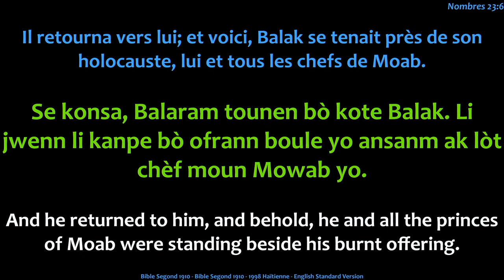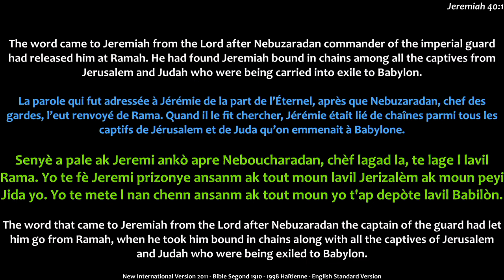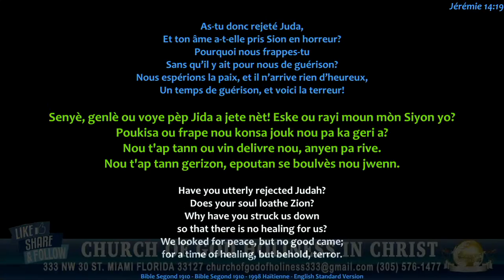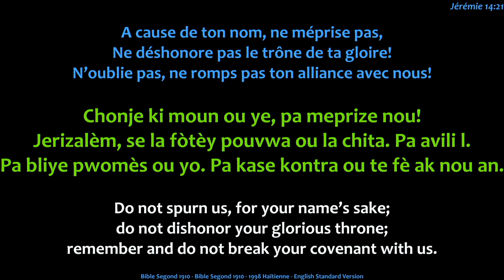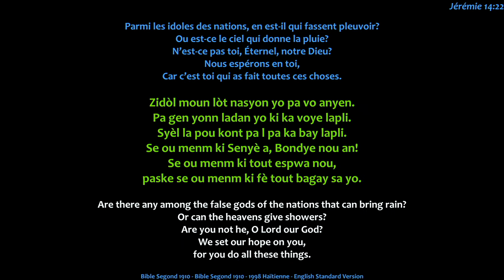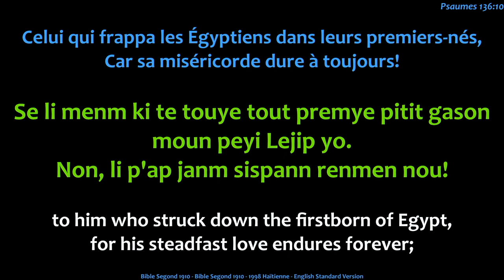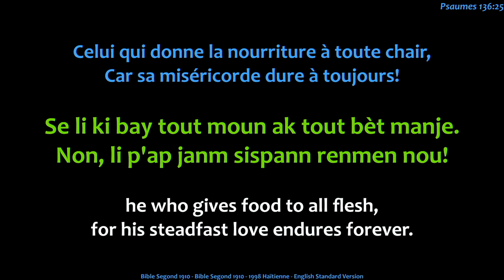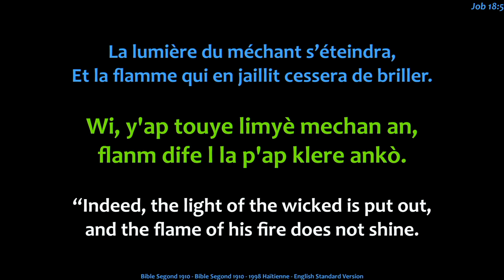EGLISE DE DIEU SAINTETÉ EN CHRIST | Vendredi Journée de Jeûne | 4.12.24